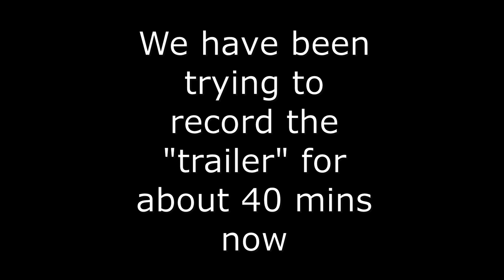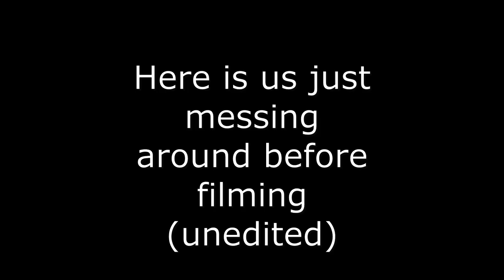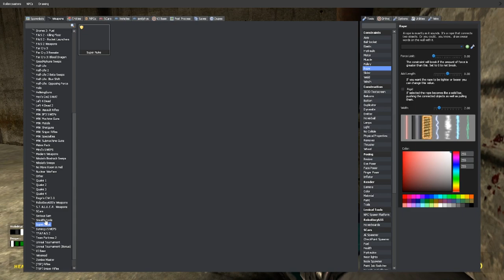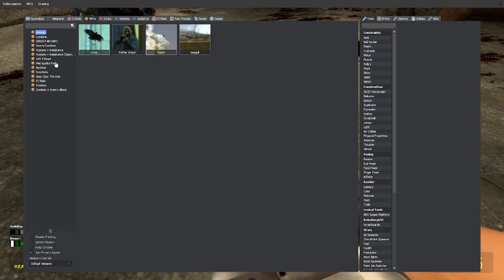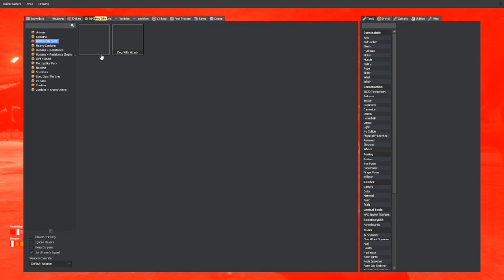🤣GMOD FUNNYS THAT WILL MAKE YOUR WIFE LEAVE YOU🤣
behind the sceeeeens